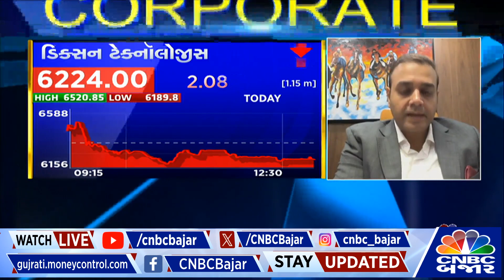Dixon Technology ને લેનોવો પાસેથી મળ્યો મોટો ઓર્ડર | Saurabh Gupta સાથે ચર્ચા | CNBC Bajar | Nifty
CNBCBajar | Dixon Technology ને લેનોવો પાસેથી મળ્યો મોટો ઓર્ડર, CFO Saurabh Gupta સાથે ચર્ચા